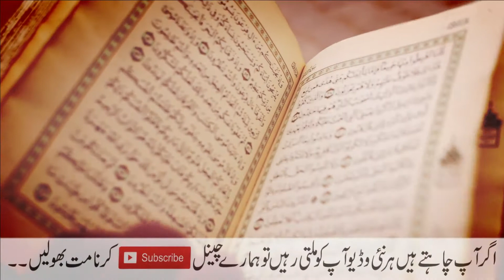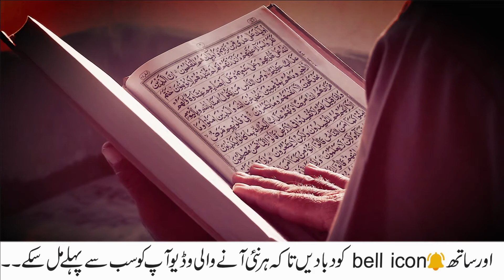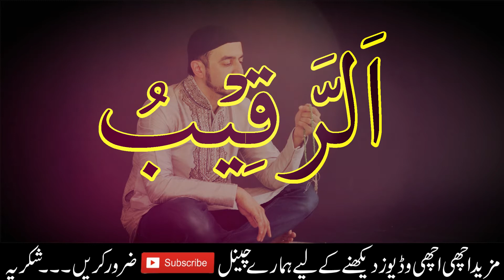Ar raqeebu ka Wazifa |Ar Raqeebu Parhne ke Faide | ٱلْرَّقِيبُ معنی مفہوم اورفوائد ar-raqeeb meaning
Ar Raqeebu Parhne ke Faide
ya raqeebo ka wazifa
ya raqeeb
اَلرَّقِیْبُ
ya raqeeb ki fazilat